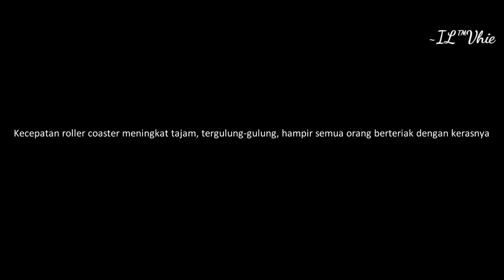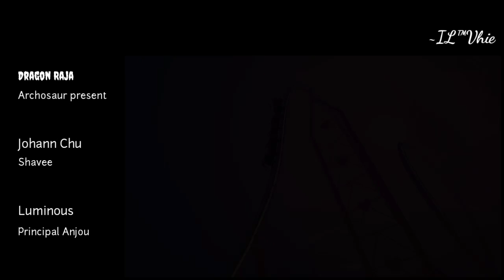DRAGON RAJA STORY MOVIE CHAPTER 7: DREAM OF SUMMER END - ROLLER COASTER DESTROYED PART 3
Dream of Summer End part 3
Roller Coaster Destroyed

Add Friend
Nickname: VhieChan
Server 2

Kompatibilitas gawai:

Versi Sistem: Android 5.0 ke atas
RAM: 2GB atau lebih
Ruang kosong pada sistem: min 6 GB
CPU: Qualcomm Snapdragon 660 ke atas